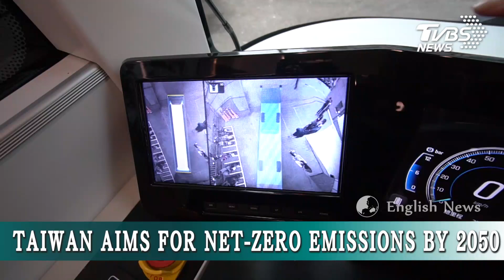【TVBS English News】TAIWAN BUSINESSES GOING GREEN